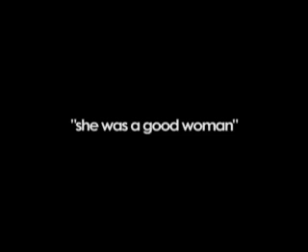Ron Cap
This is a brief story of Ron Cap, his life, and his involvement with Parkview Community Church